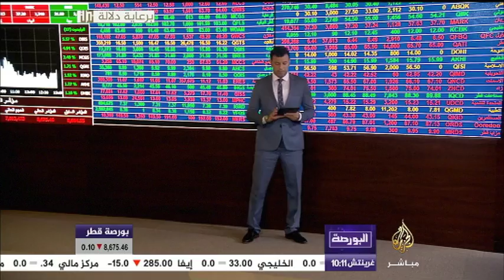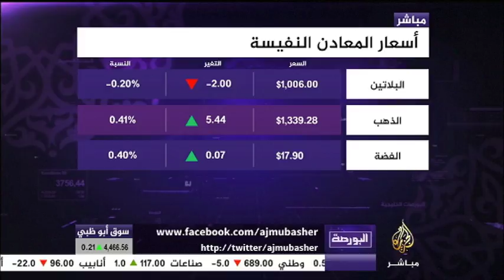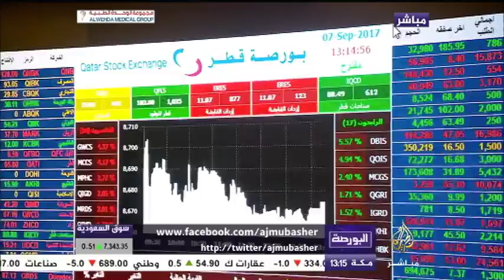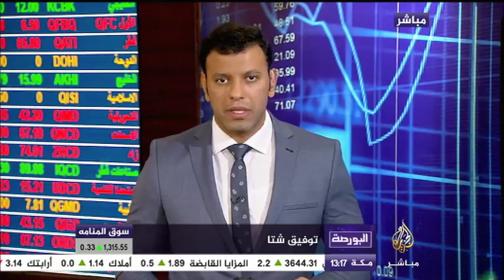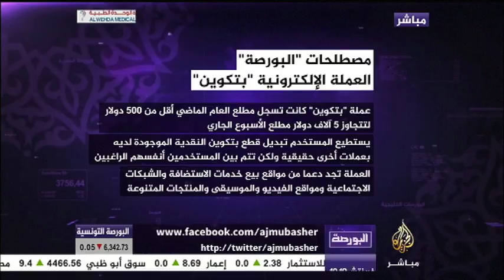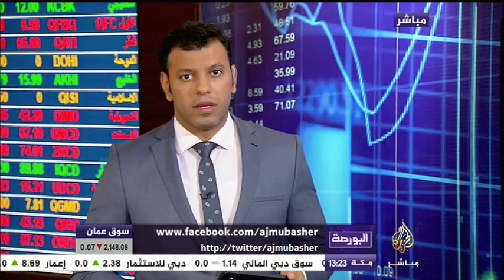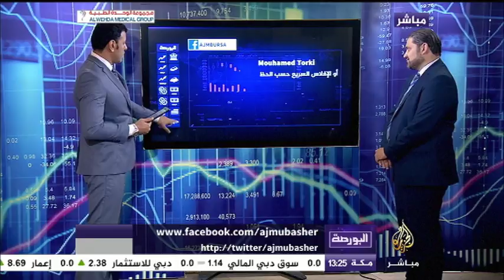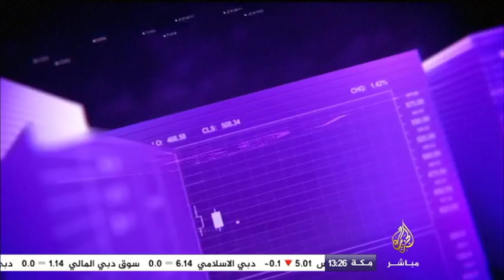نظرة على تداولات البورصات والأسواق العربية نهاية الأسبوع